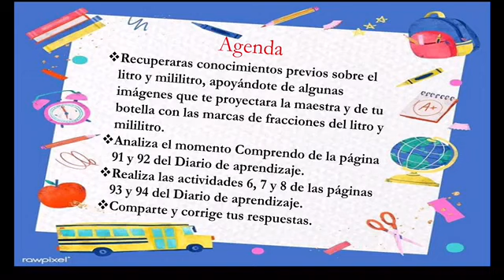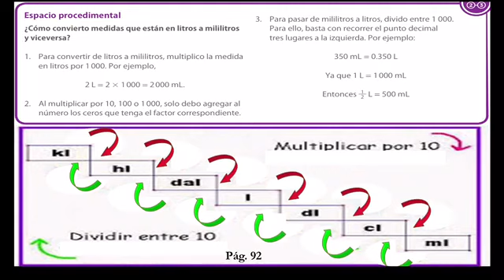Miss Karyna Cienega 4° C y D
Matemáticas: El litro